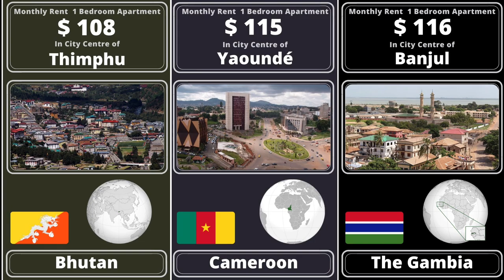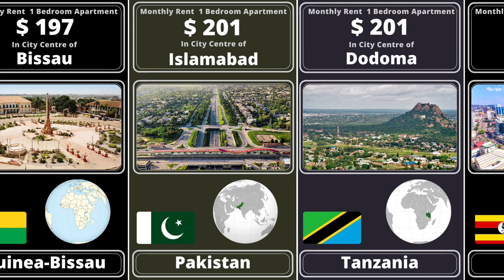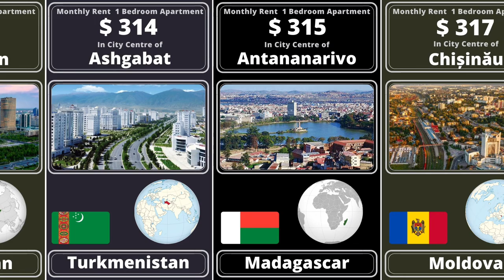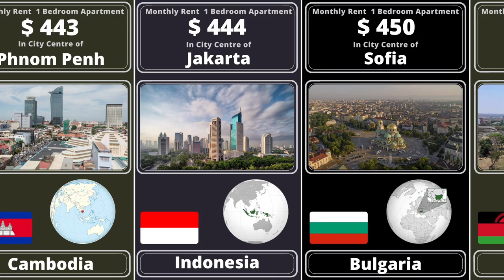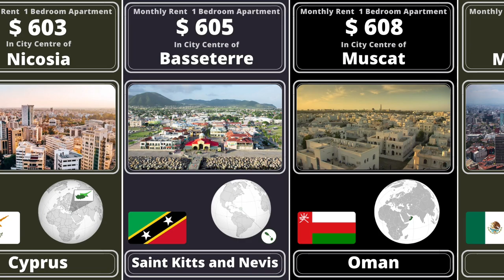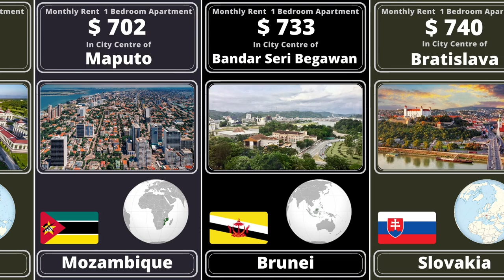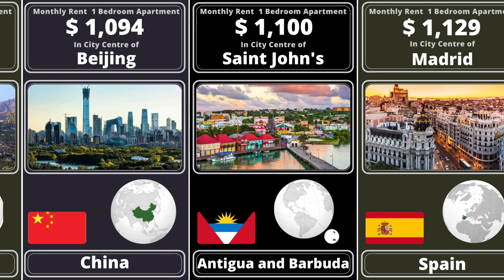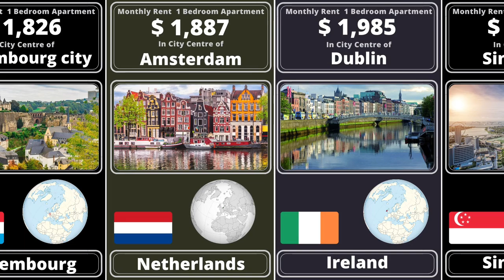Apartment Rent Prices in Capital Cities around the World | 1 bedroom apartment in the City Centre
In this video we list the monthly rent prices for a 1 bedroom apartment in the City Centre of capital cities around the world.

The apartment rent prices are the average rent prices for a 1 bedroom apartment in good conditions in the better downtown areas of the City Centre of the Capital Cities.

In some cases we used the 'de jure' or the 'executive' or the 'judicial' or the 'administrative' or the 'legislative' or the 'economic' Capital City of a country.

All rent prices are mentioned in USD.